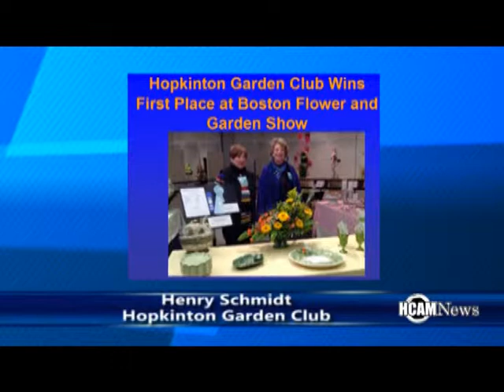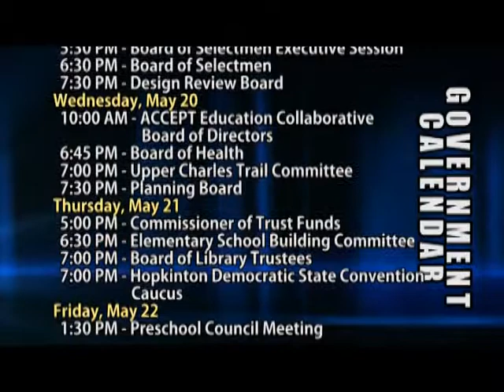HCAM News 5-15-2015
On this edition of HCAM news, Water & Sewer manager Eric Carty and owner of Weston Nurseries Peter Mezitt will tell you a unique way you can conserve water, we have footage from the annual little league parade to kickoff the season, Henry Schmidt of the Hopkinton Garden Club talks about winning the Boston Flower and Garden show and we have Hillers softball highlights as they took over 1st place in the TVL with a win against previously undefeated Norton but first the Parks and Recreation commission unexpired term to 2017 is one of two contested races in this years town election. On the live annual know your vote broadcast on HCAM presented by the Hopkinton Women’s club, the 2 candidates Laura Hanson and Bob McGuire talked about why they want to join the Parks and Recreation Commission.